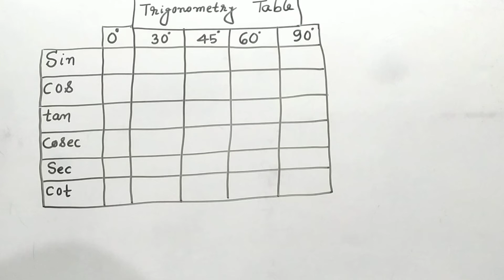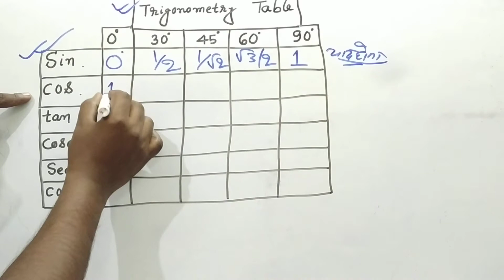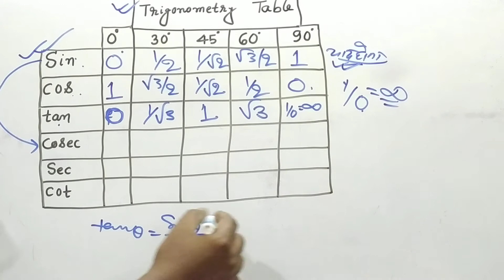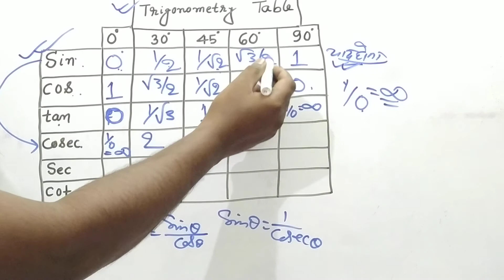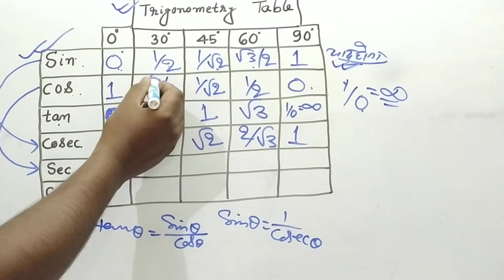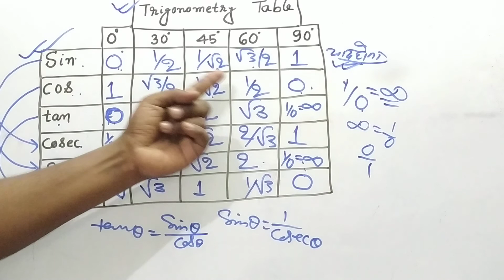Trigonometry Table Short Trick/Trigonometry Table Trick/Trigonometry TableValuf@ranbhoomimaths1767#rrb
In this video we are going to teach you how to remember trigonometry table with fabulous trick and method.

Trigonometry
Trigonometry tricks
Trigonometry short tricks
Trigonometry best tricks
Trigonometry formula
Trigonometry problems
Trigonometry solutions
Trigonometry questions
Trigonometry tricks @ranbhoomimaths1767